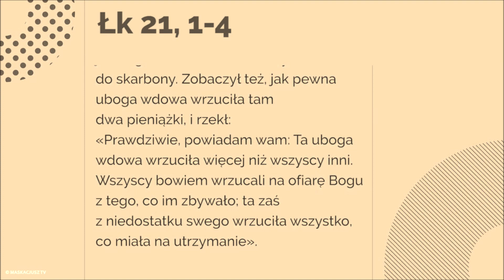Wrzuciła wszystko, co miała na utrzymanie - Łk 21, 1-4 - 26 XI 2018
Gdy Jezus podniósł oczy, zobaczył, jak bogaci wrzucali swe ofiary do skarbony. Zobaczył też, jak pewna uboga wdowa wrzuciła tam dwa pieniążki, i rzekł: «Prawdziwie, powiadam wam: Ta uboga wdowa wrzuciła więcej niż wszyscy inni. Wszyscy bowiem wrzucali na ofiarę Bogu z tego, co im zbywało; ta zaś z niedostatku swego wrzuciła wszystko, co miała na utrzymanie».